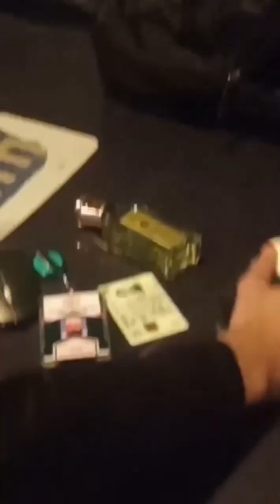آج بمقام طاھری مسجد صدرِ کے قریب ایک گمشدہ بیگ ملا.. | Karachi Today | Sindhi Police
آج بمقام طاھری مسجد صدرِ کے قریب ایک گمشدہ بیگ ملا۔

 مددگار 15صدر Spf 206 کمانڈر Pc نور احمد خان Dpc شجر عباسPc عادل خان Pc طاہر بیگ موقع پر پہنچے کالر فلپ سے ملے کالر نے بیگ کی نشاندھی کی بیگ کو چیک کیا جس میں ایک عدد لیپ ٹاپ اور  کیش ایک والٹ اور دیگر ضروری کاغذات اور بیگ والے کا بوھری کمیونٹی کا کارڈ اور حسین نامی N.I.C کارڈ تھا۔

 جس پر رابطہ کیا اور طاھری مسجد کے پاس بلا کر مسجد کی انتظامیہ کے سامنے حسین صاحب کے حوالے کر دیا، تھانہ صدرِ